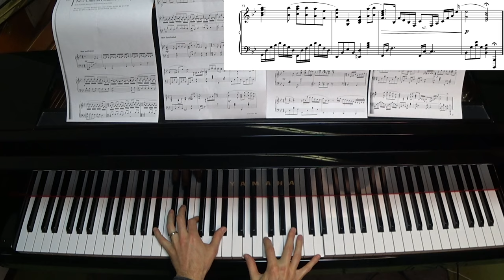Jacob Koller - Cinema Paradiso Medley - Advanced Piano Cover with Sheet Music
One of the songs in my book called Jazz Piano Best.

“Cinema Paradiso and Love Theme”
Composed by Ennio Morricone
Played and arranged by Jacob Koller
Instrument : Yamaha A1 Grand Piano